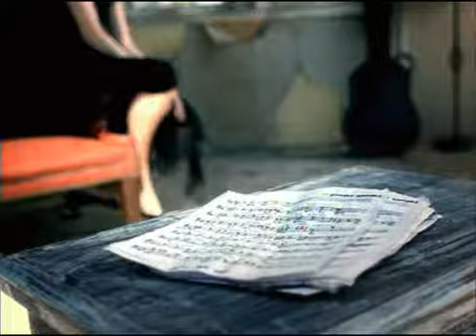Swollen Members - Put Me On featuring Everlast (Official Video)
WHITEY FORD RECORDS - Everlast discography

how ironic is it that a fan has to upload the only good, SD, 4:3 copy of a 2006 music video because both the group and the solo artist have totally fucked up, incorrect AR stretched/cropped versions on their accounts? and yet they have close to 3 million views combined.

and now (2020!) those fucktards at YouTube have "blocked [this very video] in some countries" because of some shady copyright claim by UMG... Jesus, of course it is theirs, I never doubted it. I'm just saying it's the best quaity unless someone finds the DVD and uploads the .vob.

fuck this this.